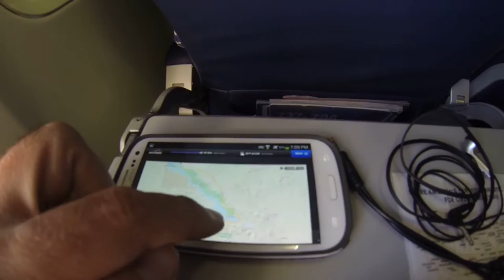Flying over Arizona and California into Los Angeles LAX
This video kicks off our Honeymoon with a flight into Los Angeles LAX.  The video starts off just passed over Prescott Arizona, over Lake Havasu, and finally over California to land in LAX.